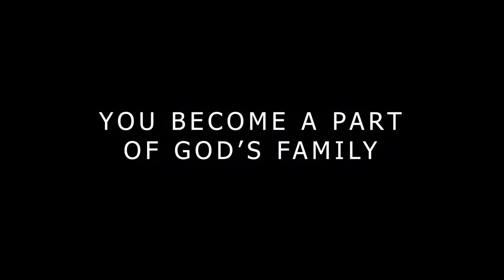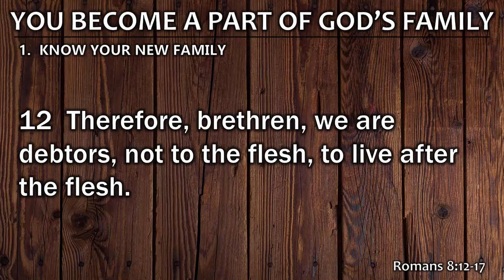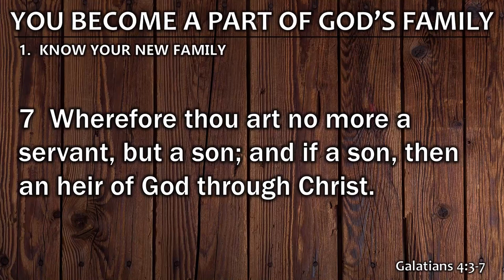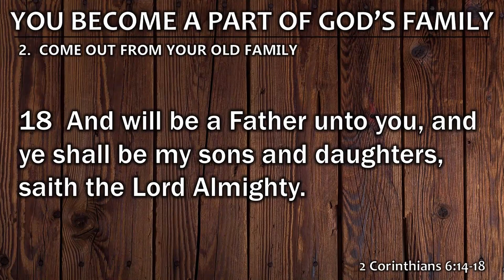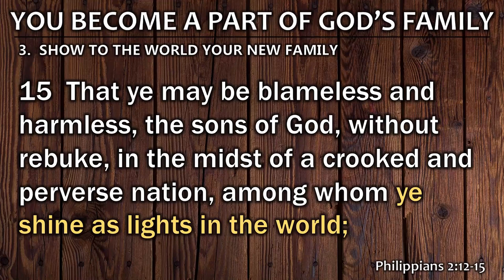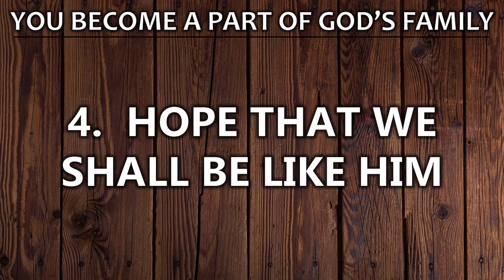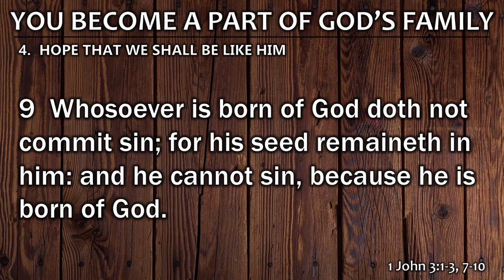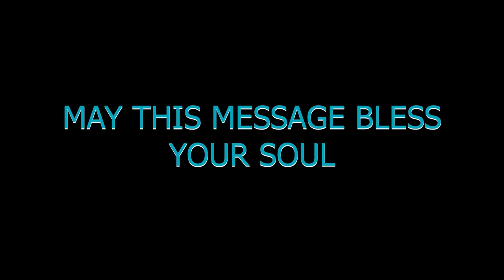Success#77 "YOU BECOME A PART OF GOD'S FAMILY" (Sunday Morning - July 31, 2022)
Success Begins When You Believe In God #8
To God be the glory!